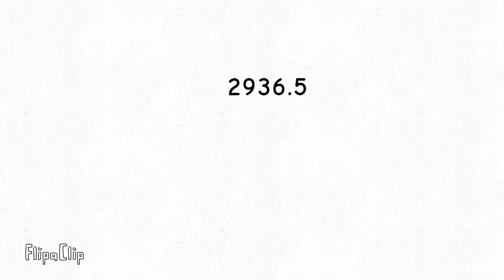numberblocks band hakflves 588 coming get soon at 29 September 2021 at morning at 7 a.m 589 590 591